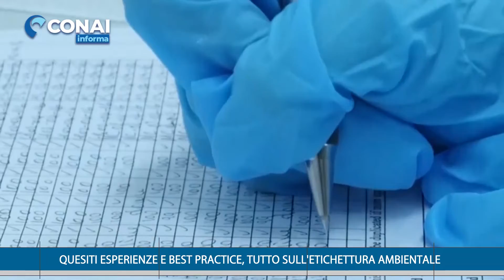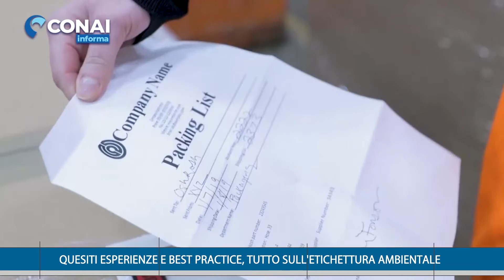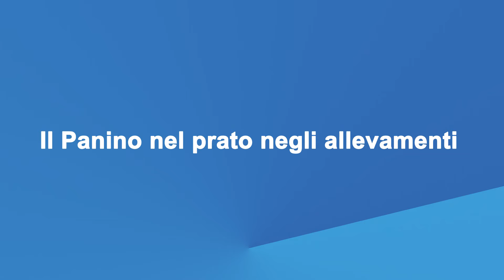Conai Informa - La prima “CONAI Academy Week Questioni di etichetta